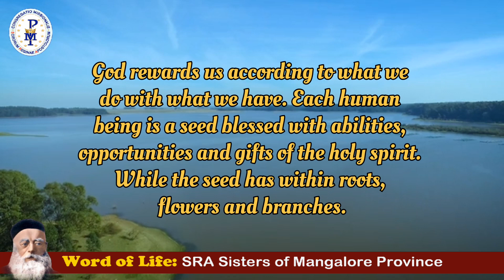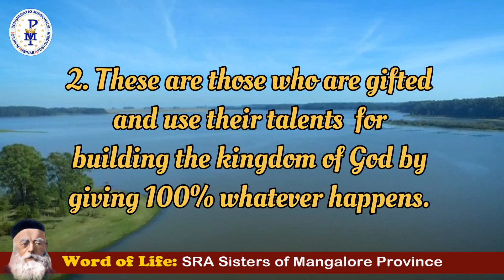Relax for a minute with the Word of God.